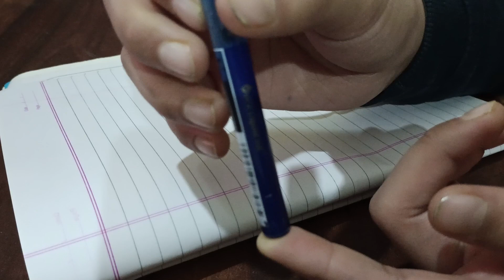V7 normal HITECHPOINT 0.7_//S#Stationary